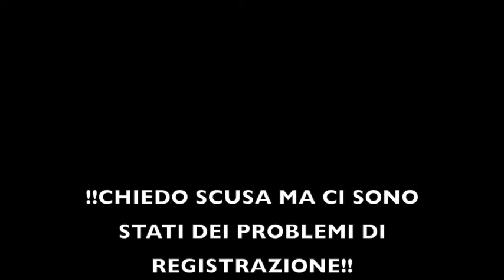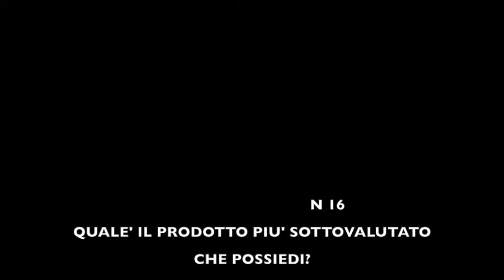TUTTO QUELLO CHE NON VI HO MAI DETTO.... video tag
Ciao ragazze oggi un nuovo video tag  vi svelo quello che non sapete di
me..

DOMANDE
1. Qual è il prodotto di trucco più vecchio della tua collezione?
2. Qual è il tuo ultimo acquisto di trucco?
3. Qual è il primo prodotto per il trucco che hai mai usato?
4. Qual è una tendenza del trucco che amavi ma ora odi?
5. Qual è una tendenza del trucco che odiavi ma che ora ami?
6. Qual è il tuo passaggio preferito nella tua routine di trucco?
7. Qual è un prodotto per il trucco di cui non puoi vivere senza?
8. Cosa ha suscitato il tuo amore per il trucco?
9. Qual è il peggior trucco che hai mai fatto?
10. Qual è il tuo trucco preferito che hai mai fatto?
11. Qual è il tuo prodotto cosmetico preferito in farmacia?
12. Qual è il tuo prodotto per il trucco di lusso preferito?
13. Qual è il tuo prodotto per il trucco più riacquistato?
14. Qual è il tuo primo ricordo del trucco?
15. Qual è il tuo posto preferito per acquistare il trucco?
16. Qual è il prodotto per il trucco più sottovalutato che possiedi?
17. Qual è il prodotto per il trucco più sopravvalutato che possiedi?
18. Qual è un prodotto per il trucco fuori produzione che vorresti tornare?
19. Dove vai per trovare l'ispirazione per il trucco?
20. Cosa speri di vedere MENO DI nel futuro del trucco?
21. Cosa speri di vedere di PIÙ nel futuro del trucco?

ENTRA A FAR PARTE NEL MONDO DI FABERLIC

Entra in Faberlic come cliente o come cliente privilegiato registrati dal mio link e inserisci il  il mio codice 📣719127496 📣

Link per l'auto-registrazione nuovo cliente

Link per la registrazione autonoma al sito di Faberlic